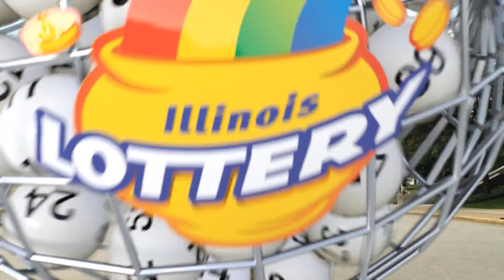IL Lottery Midday 05/23/2022